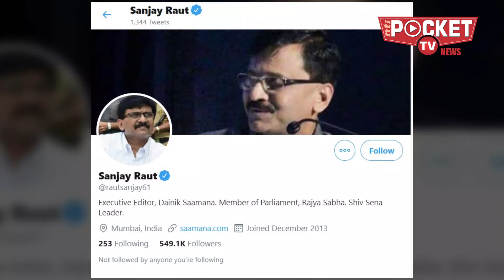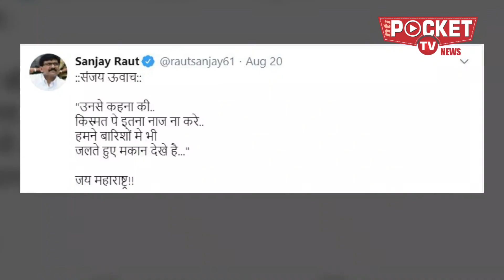उत्तर भारतीयों से क्यों चिढ़ते हैं संजय राउत | 𝐖𝐡𝐲 𝐒𝐚𝐧𝐣𝐚𝐲 𝐑𝐚𝐮𝐭 𝐝𝐨𝐞𝐬 𝐧𝐨𝐭 𝐥𝐢𝐤𝐞 𝐍𝐨𝐫𝐭𝐡 𝐈𝐧𝐝𝐢𝐚𝐧𝐬 ?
कहते हैं शिवसेना और भाजपा के रिश्तों में मट्ठा डालने में उनकी एक अहम भूमिका रही है, क्योंकि उनके तार एनसीपी नेता शरद पवार से भी कहीं गहरे जुड़े हैं। और यही वजह है कि उन्होंने विगत जून में ही यह आवाज उठानी शुरू कर दी थी कि पवार को देश का अगला राष्ट्रपति बनाया जाना चाहिए।